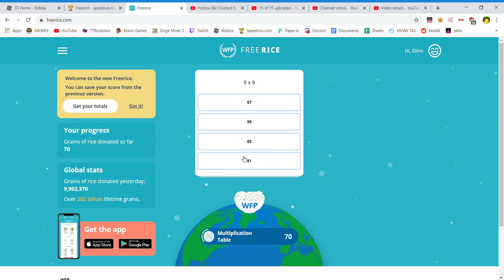Freerice 100 grain Math Multiplication PB in 32.900